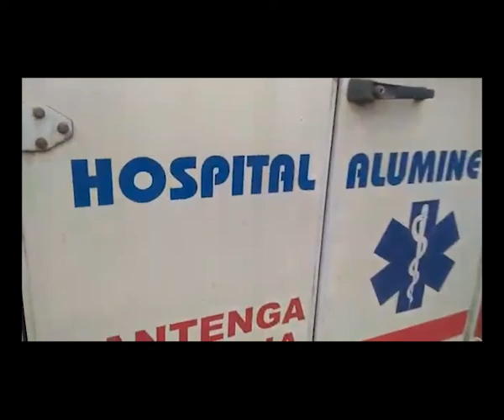Neuquén Precarizar y desguazar la Salud Pública (1 de 2)